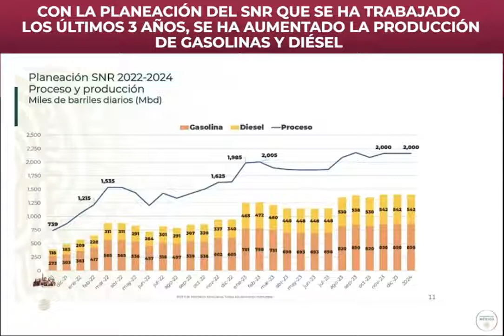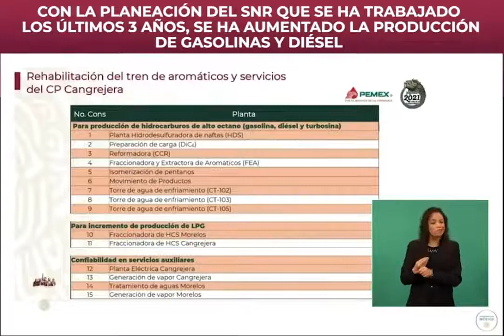ConferenciaPresidente 28/12/2021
Con la planeación del Sistema Nacional de Refinación con el que hemos venido trabajando en los últimos 3 años, hemos ido aumentando la producción de gasolinas y diésel: Rocío Nahle